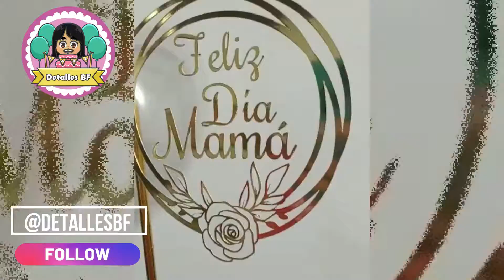Cake Topper Motivo: Feliz Día de la Mujer